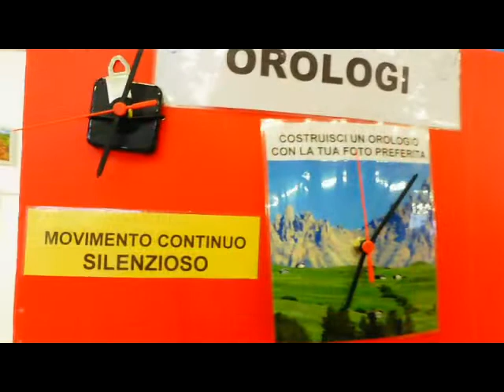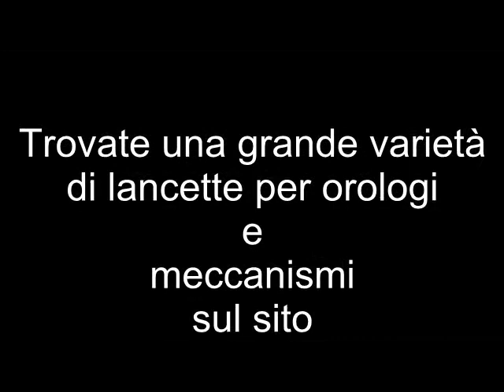Lancette per orologi da parete. Lancette in metallo per movimenti al quarzo per orologi da parete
Ecco un'ampia offerta di lancette in metallo per movimenti orologio da parete. I movimenti al quarzo permettono di riparare o costruire orologi da parete, qui presentiamo una vasta scelta di lancette in metallo.
E' possibile così costruire un orologio da parete a piacere.